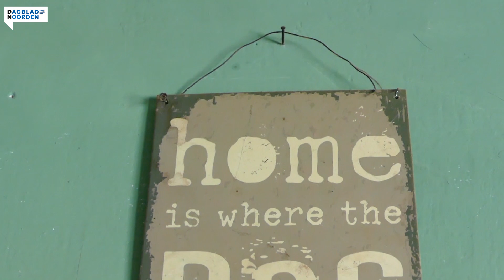Hoe gaat het nu met Sjaak en Irma uit Ik Vertrek?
Sjaak en Irma van Dijk uit 2e Exloërmond waren hét gesprek van de dag nadat ze begin september te zien waren in het tv-programma Ik Vertrek. Vooral het feit dat ze een in het Hongaars opgesteld, en dus onleesbaar, koopcontract tekenden voor hun huis in Drávafok, zorgde voor veel ontzette en lacherige tweets. Dagblad van het Noorden zocht ze op in Drávafok om te kijken hoe het met ze gaat.